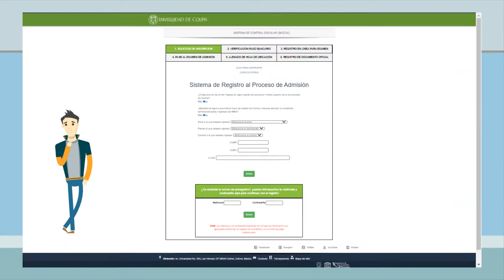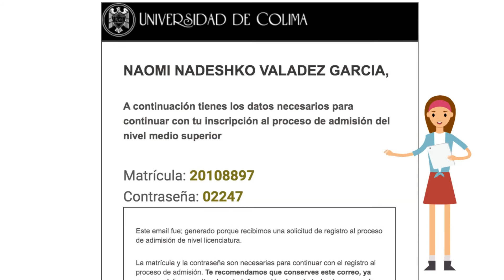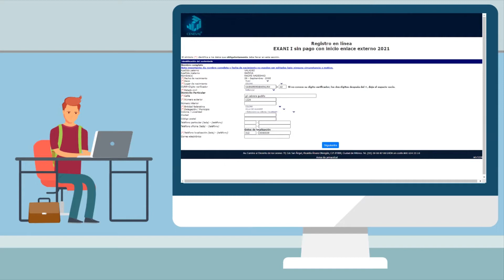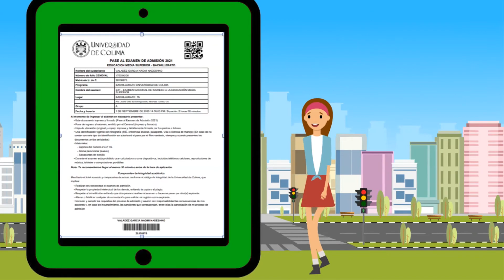GUÍA PARA EL ASPIRANTE A BACHILLERATO | Admisión 2021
PROCESO DE ADMISIÓN 2021NIVEL MEDIO SUPERIOR